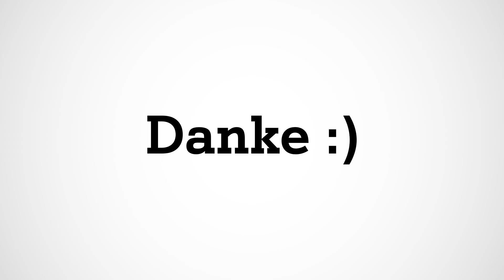A1 Update! #95 Aktionstage: -20% auf das Grundentgelt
Hier findest du alle Links aus dem A1 Update!